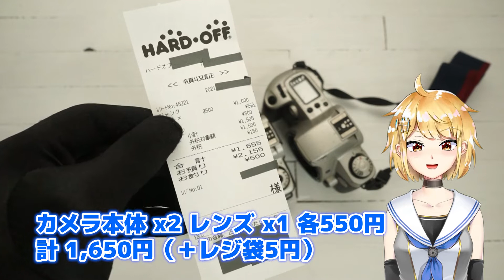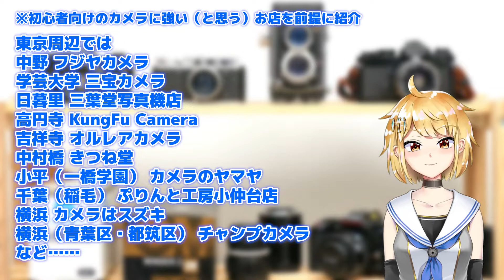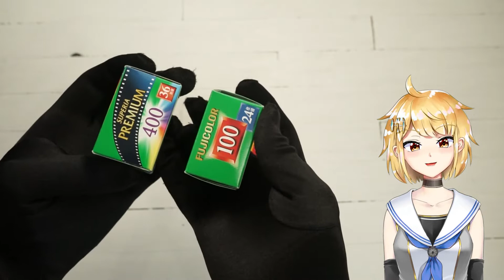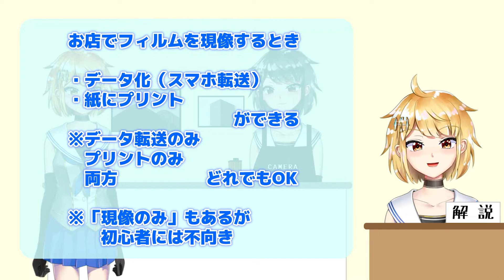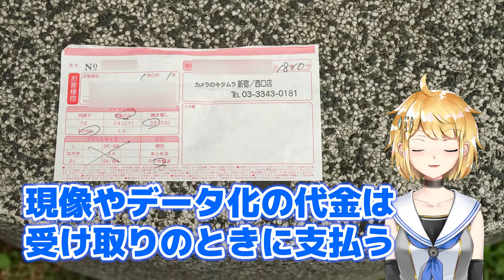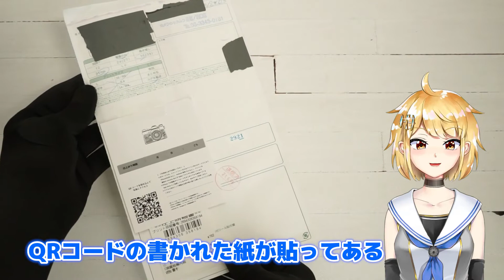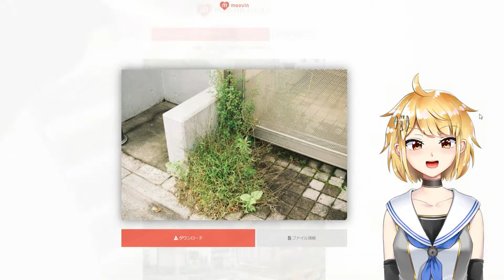【初心者向け】フィルムカメラを買う・撮影する・現像する・スマホに転送する流れを徹底解説！！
フィルムカメラを買って、撮影して、現像して、スマホに転送するまでの流れを解説する動画です。
今回は、とにかく安く、ということでハードオフで購入したものを例に解説します。

使用カメラ：Canon EOS Kiss III

※この動画は2021年6月9日にUPした動画の字幕等を微修正したものです。

0:00 Introduction
0:18 フィルムカメラを買う
1:27 カメラ購入の補足
1:48 ジャンクカメラを買う場合
2:40 整備されたフィルムカメラを買う場合
3:18 保証付きのカメラの値段
3:56 電池について
4:28 買ってきたカメラを動作チェック
5:08 カメラを掃除する
5:59 フィルムを買う
6:22 どんなフィルムを買えばいいの？
7:22 その他に買うもの
8:06 フィルムを入れる
9:07 撮影する
10:04 撮影が終わったら
10:17 お店で現像する
10:53 現像の流れ
12:15 現像の仕上がりを待つ
12:59 現像が終わったフィルムを受け取る
13:30 データ化された写真をスマホにダウンロード
14:15 今回撮影した写真
15:10 店舗ごとのスマホ転送の方法
16:55 ネガを捨てないほうがいい理由
17:59 まとめ

フィルムカメラ系VTuberの御部スクラです。
カメラ、写真、美術などの話をします。

ハップル様作曲の「ピコピコディスコ - 8bit」
Make a field Music様制作の「場面転換時の効果音」
を使用させていただきました。